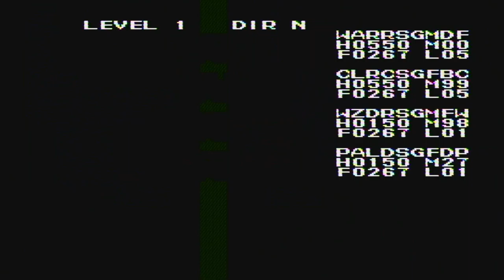Ultima III: Exodus [NES XLP] ep 11: Pilgrimage Of Strength pt 18